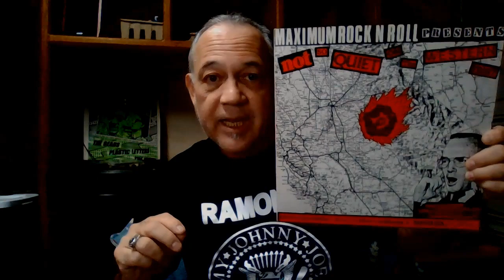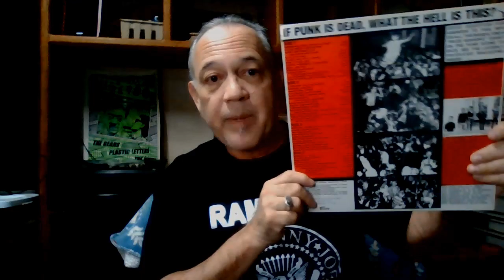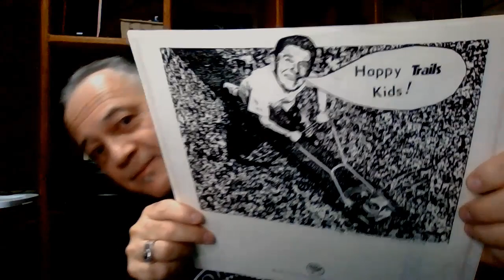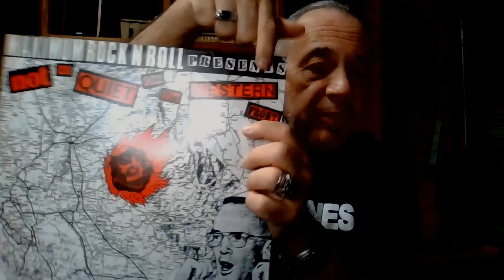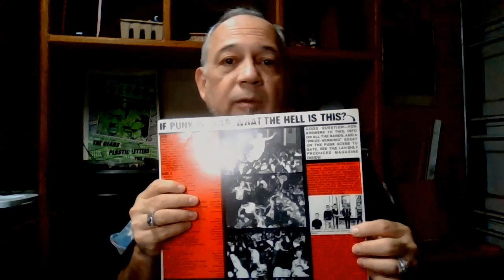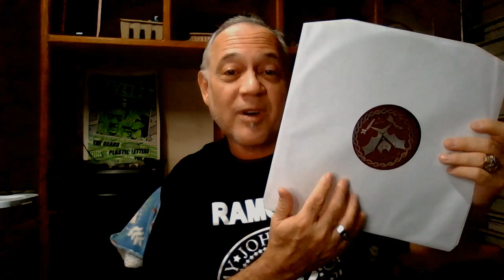My First Purchase from DISCOGS is a Punk Rock Holy Grail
I bought my first album on Discogs. It was a Punk Rock Holy Grail LP I've been chasing for 40 years